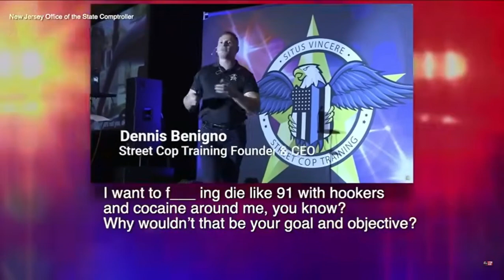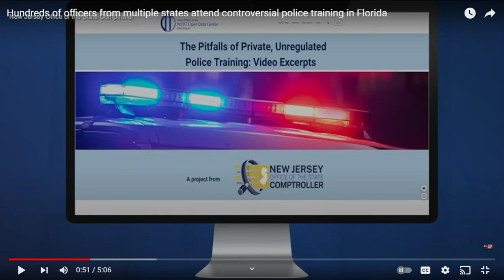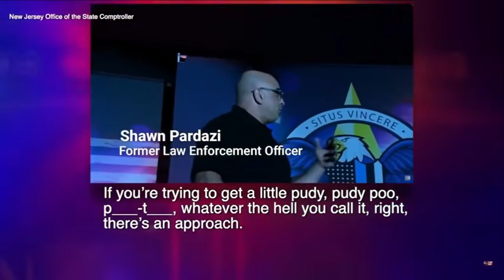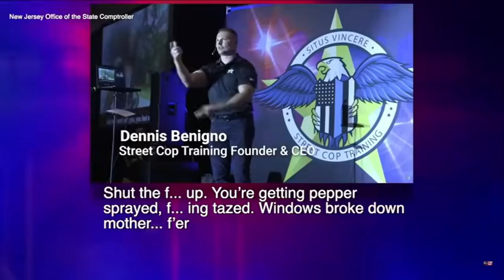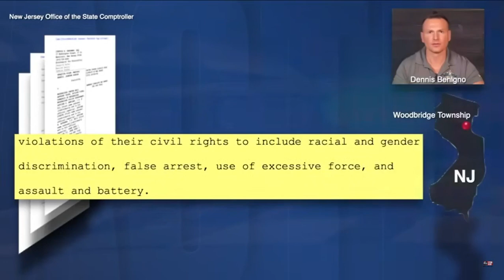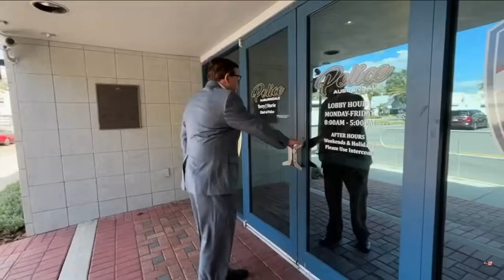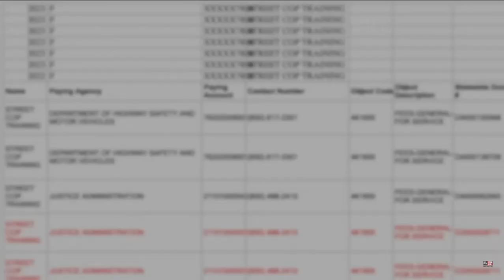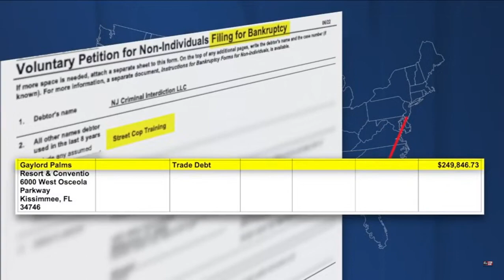Hundreds of officers from multiple states attend racist training in fl